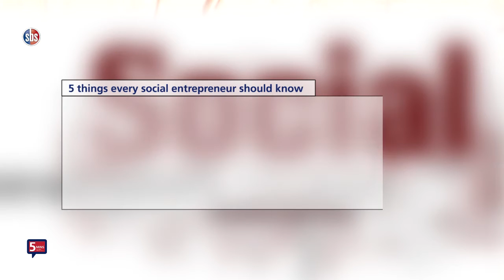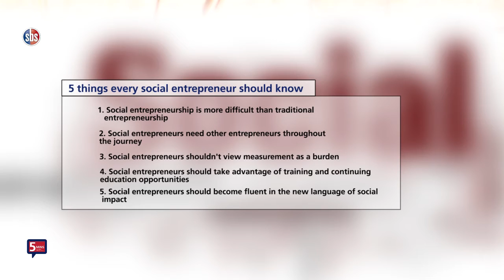5 things every social entrepreneur should know - 5 minutes with Jeffrey Robinson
Are you a social entrepreneur? Are you aspiring to be a social entrepreneur? Here are the 5 things you should know about social entrepreneurship courtesy of Jeffrey A. Robinson, an associate professor at Rutgers Business School.